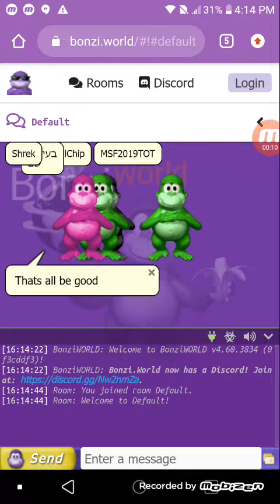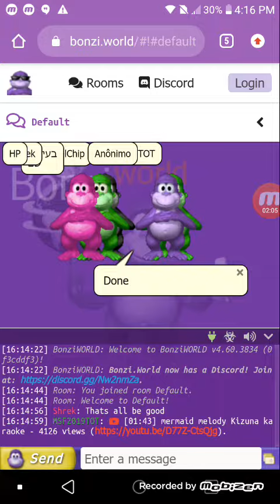BonziWORLD Reacts To disneyprice65